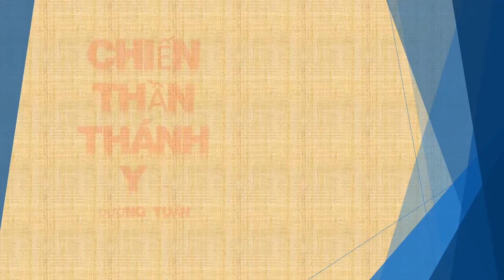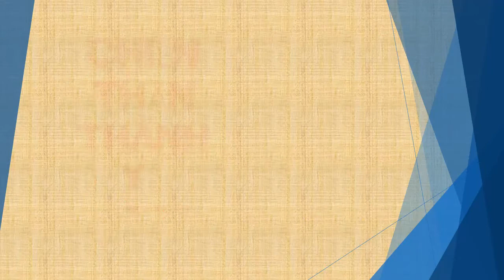Tập 73 - chương 2251-2260 - Chiến Thần Thánh Y - Đường Tuấn - Tác giả Fi _ Anh - Truyện audio